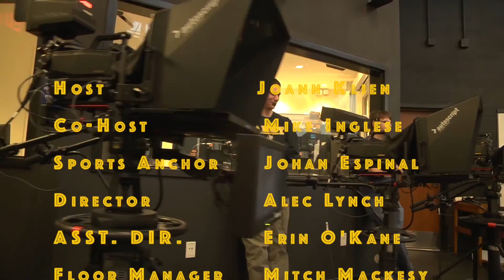Widener News 11/1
New episode of Widener news to kick off November!